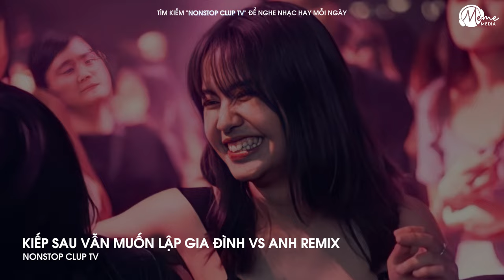KIẾP SAU VẪN MUỐN LẬP GIA ĐÌNH VỚI EM REMIX - RỒI ĐẾN LÚC MẮT SẼ MỜ REMIX - NHẠC REMIX HOT TIKTOK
Welcome to NONSTOP CLUB TV

📸 NGUỒN ẢNH:

(NONSTOP CLUB TV) là kênh chọn lọc những ca khúc nhạc trẻ mới nhất,hay nhất và được yêu thích nhất hiện tại.Kênh chuyên mix lại các ca khúc nhạc trẻ hot tik tok dưới dạng Ballad , Remix , Vinahouse ...
Cảm ơn mọi người đã nghe nhạc ủng hộ (NONSTOP CLUB TV)!!!

© Bản quyền video thuộc về NONSTOP CLUB TV
© Copyright by Meme Media  ☞ Do not Reup